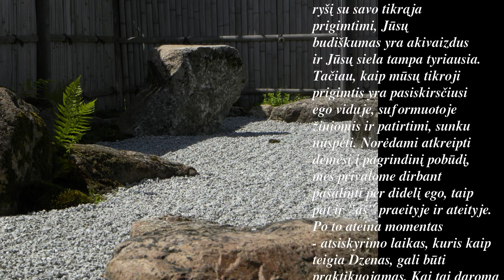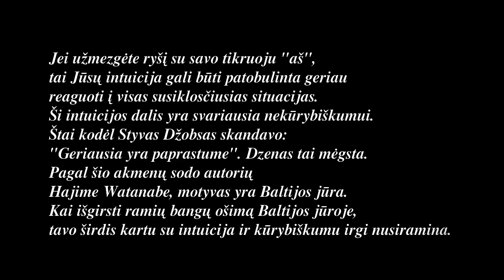Japoniškas Sodas Kretingos Rajone | AKMENŲ SODAS